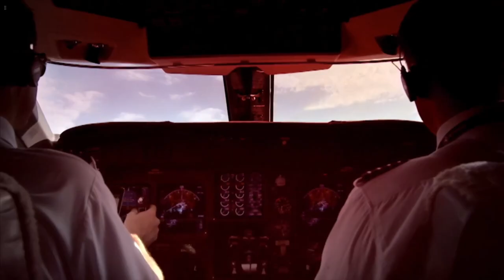EA Sports UFC 3 | Xbox Series S Walkthrough - PART 5: Making a Comeback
After loosing 2/2 fights, Eddie Rock shocked the world and won 2 fights back to back. Dana White was watching him closely as he was looking for fighters to join the UFC.

EA Sports UFC 3 is a mixed martial arts fighting video game developed by EA Canada and published by EA Sports. "The Notorious" Conor McGregor, one of the previous cover fighters of EA Sports UFC 2, returned as the official cover fighter of the game.